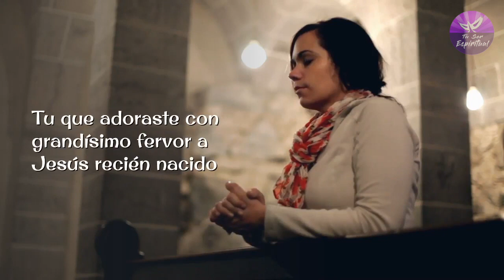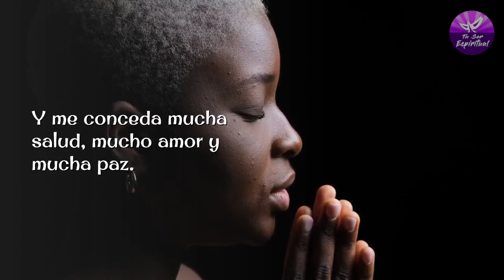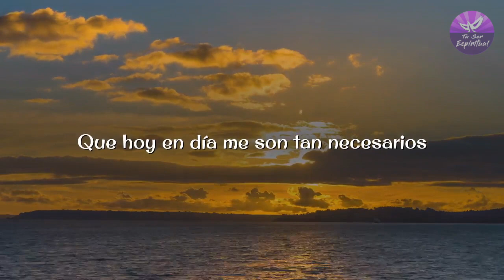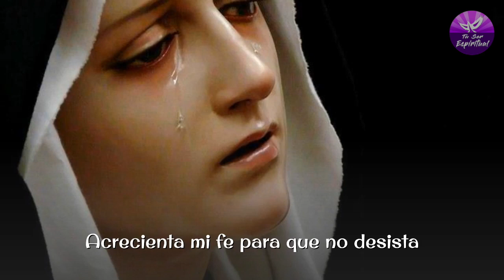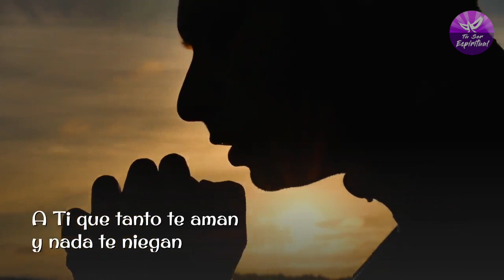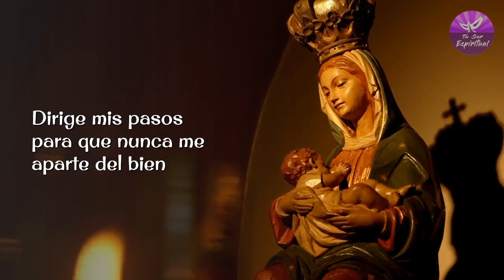🙏 ORACION DE LA MAÑANA A LA VIRGEN DE NAZARET, PARA PEDIR POR NECESIDADES Y PROBLEMAS DIFICILES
✳️✞ Hoy les comparto esta ORACION DE LA MAÑANA A LA VIRGEN DE NAZARET, PARA PEDIR POR NECESIDADES Y PROBLEMAS DIFICILES, para esos momentos en la vida que hay situaciones difíciles y que son imposibles de cambiar. Esta oración de la mañana te será de gran ayudará y consuelo a tus problemas y necesidades que tengas en estos momentos.